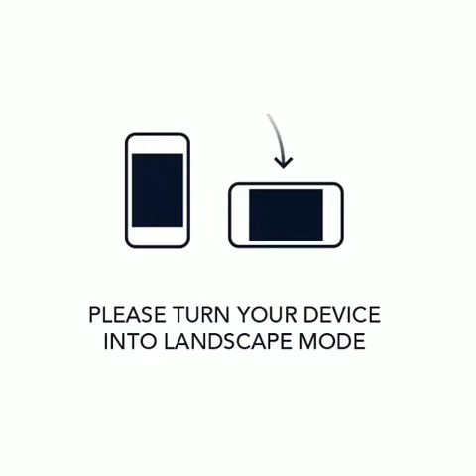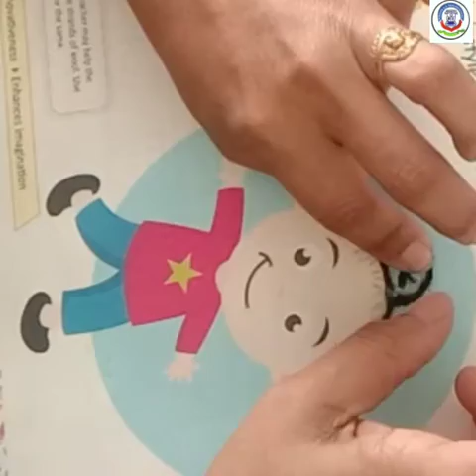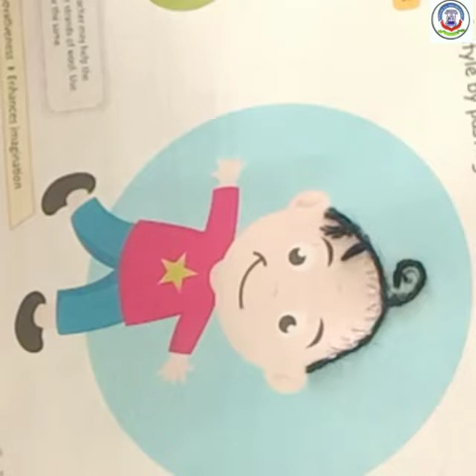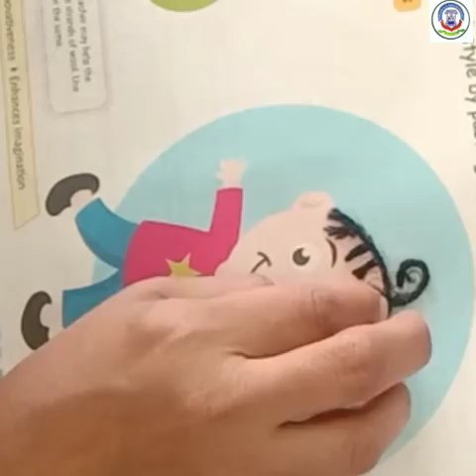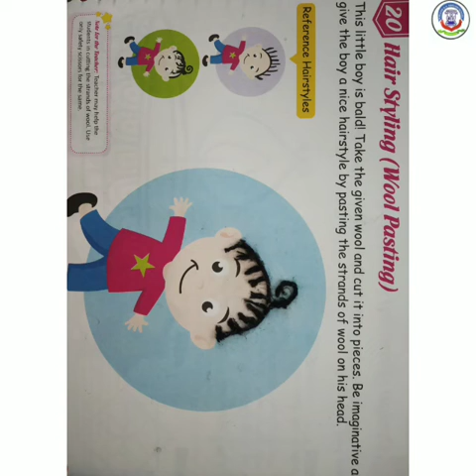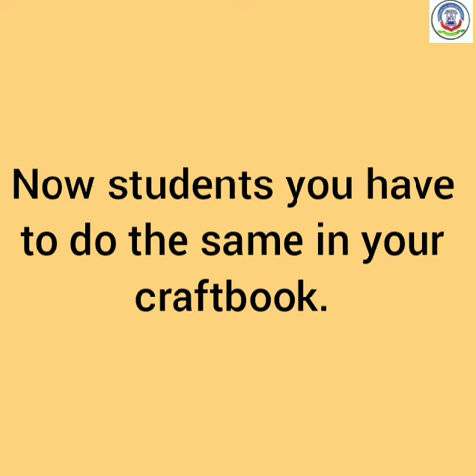14 DEC 2020, Std 2 Craft Hair styling